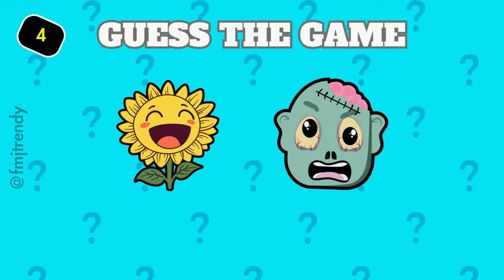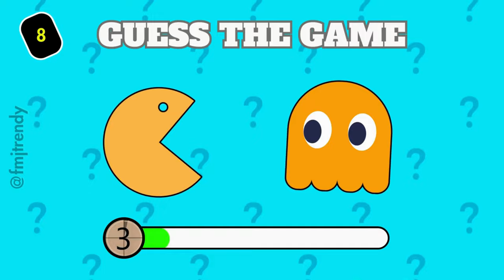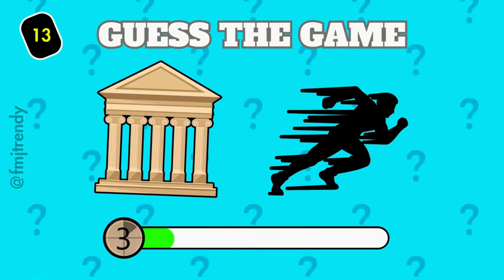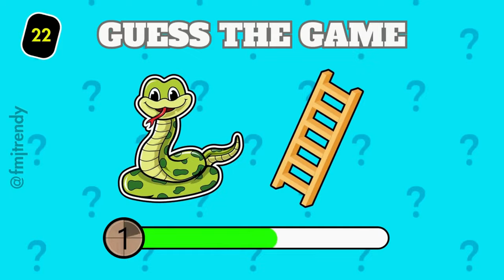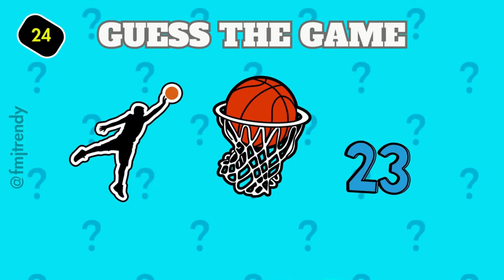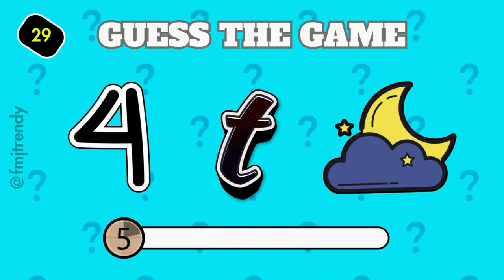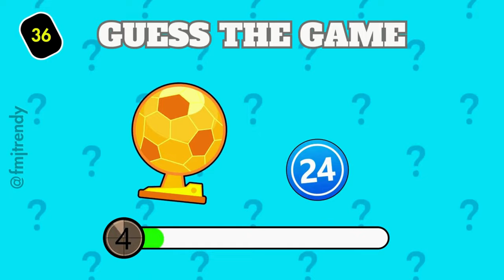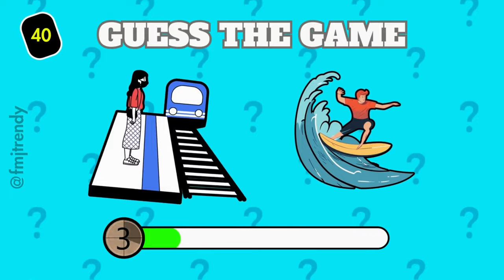Guess the Game by Emoji | 40 Word Quiz Challenge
Hey Trendies! Welcome back!

If you loved our first video, "Guess the Word by Emoji," then you're in for a treat! Today, we're kicking it up a notch with "Guess the Game by Emoji!" 🎉

Get ready to test your gaming knowledge with a brand-new list of emoji clues. From classic favorites to modern hits, can you name them all? 🤔🕹️